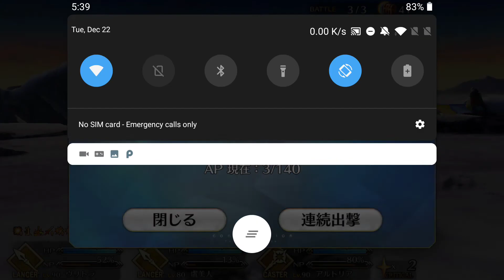[FGO JP] Christmas 2020 90+ Node Full Bonus 3T Vritra and Yu Lancer